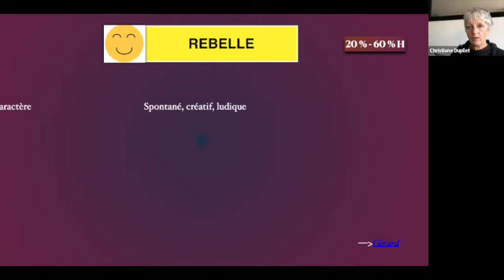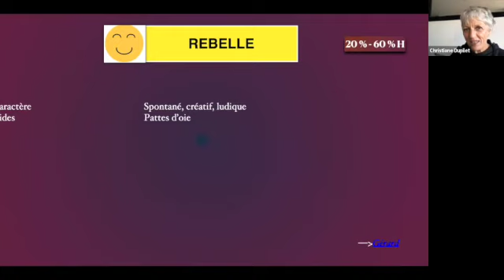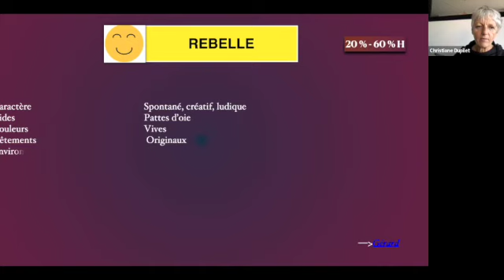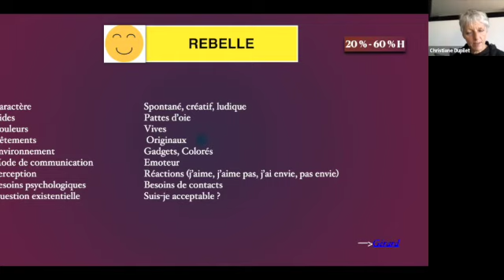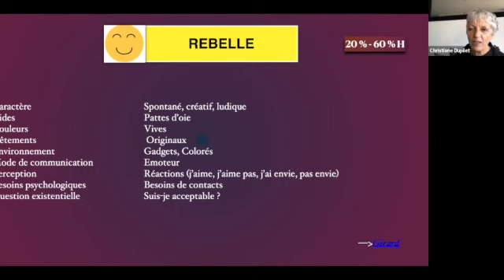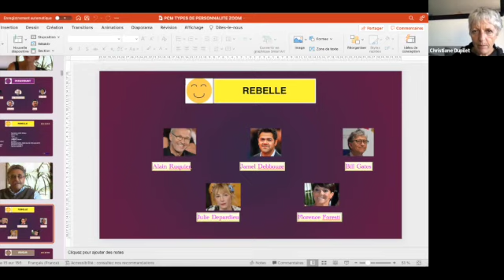REBELLE : Artiste né il aime rire, plaisanter et communiquer !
PCM : Le Rebelle ses bons côtés